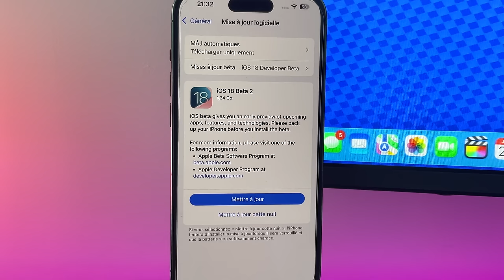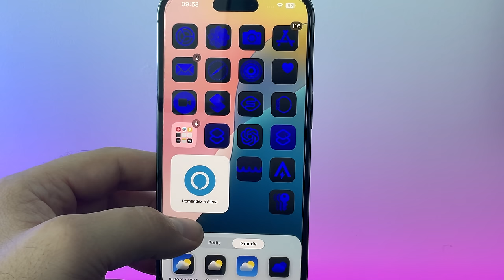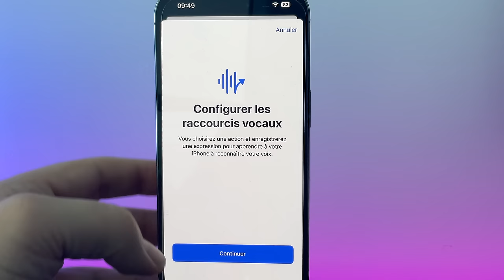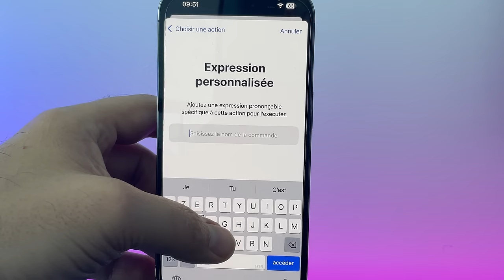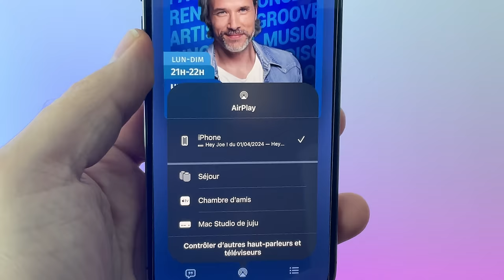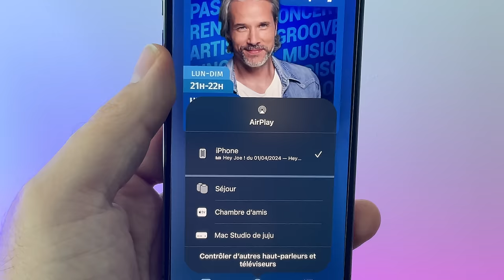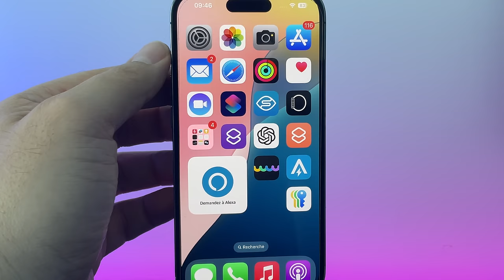iOS 18 beta 2 disponible ! iPhone mirroring débarque mais pas partout !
Apple propose iOS 18 beta 2
Nouveautés  :
iPhone mirroring
Raccourcis vocaux
bug audio sur iPhone et iOS 18